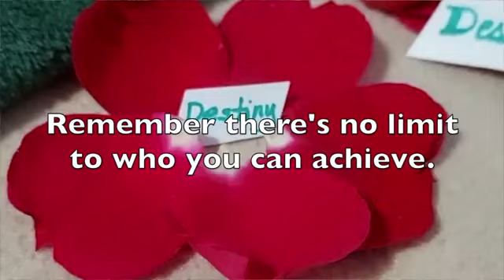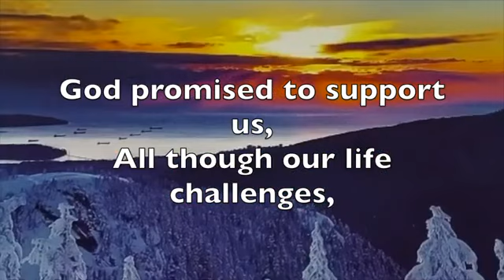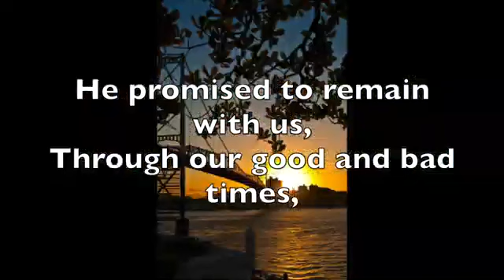🎶DESTINY🎶❤religious/Christian song.Composers:Ofel Quitoriano and David James.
This is a new composition entitled DESTINY .. A Christian/religious song.
Dedicated to everyone.

Singer: Ofelia R. Quitoriano
COMPOSERS:
* DAVID JAMES composed verses 1 and 2
OFELIA QUITORIANO composed Chorus and verse 3.
SONG ARRANGER/EDITOR
Dr. Cassano Piero
Desiree Dimple Quitoriano